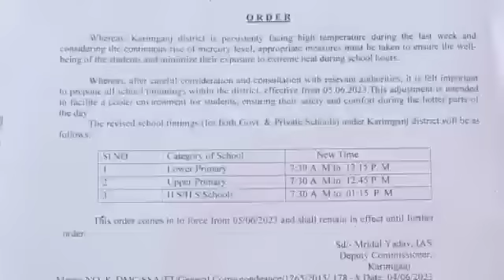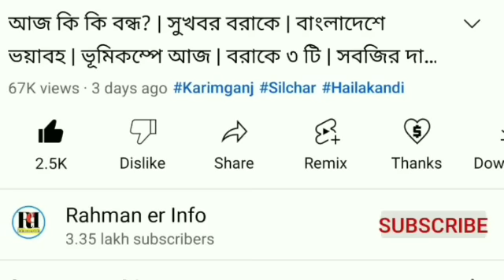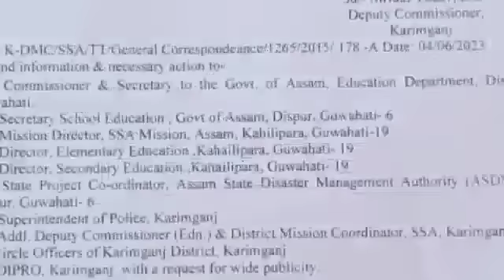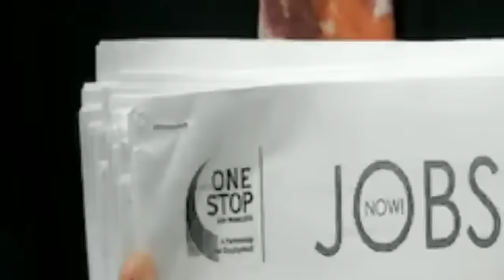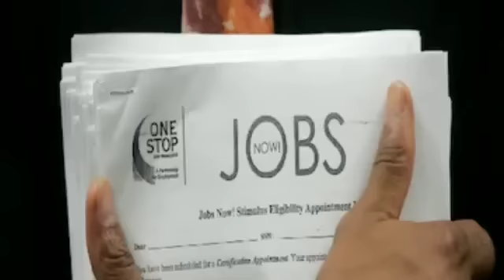ফলাফলের তারিখ | HS র Result ৭ দিন | কাল থেকে School ৭:৩০ | চাকরির Interview বরাকে | গরম বরাকে বাড়বে